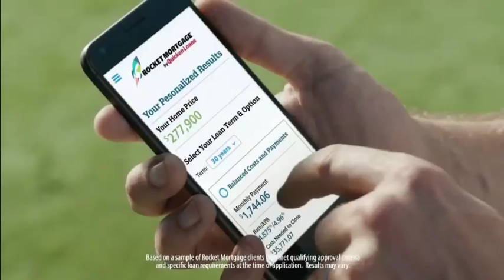2018 MEAC Football: Norfolk State Spartans vs South Carolina State Bulldogs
September 22, 2018 MEAC Football: Norfolk State Spartans vs South Carolina State Bulldogs.